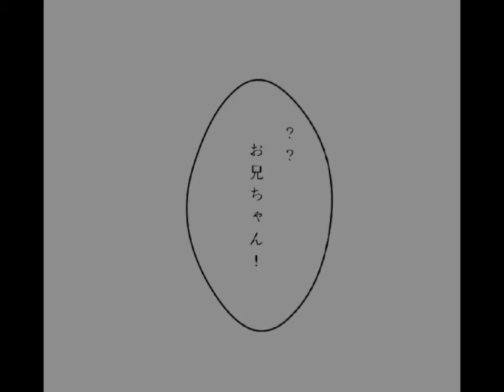黒羽頑張れー！